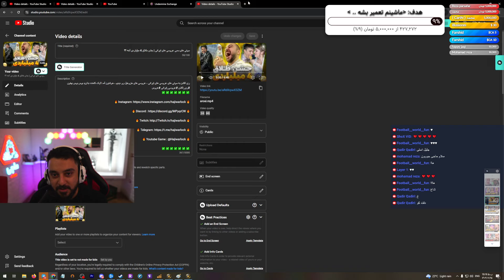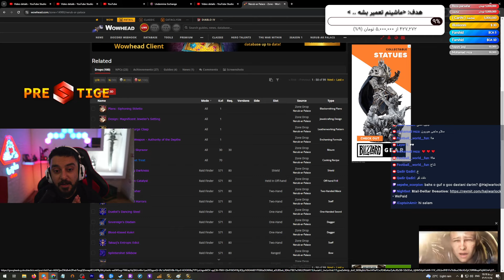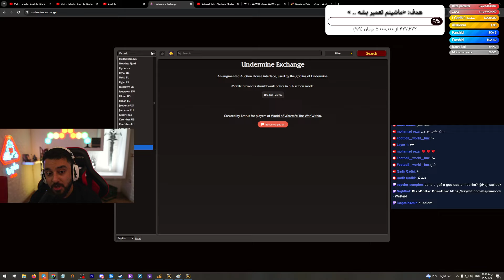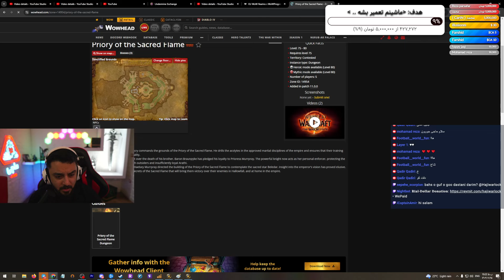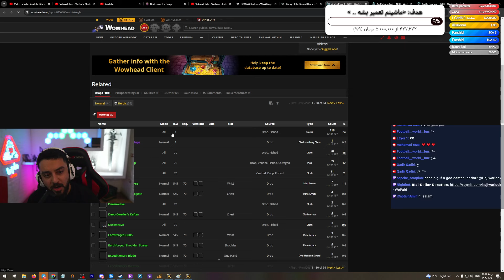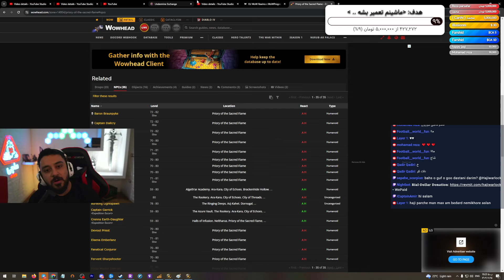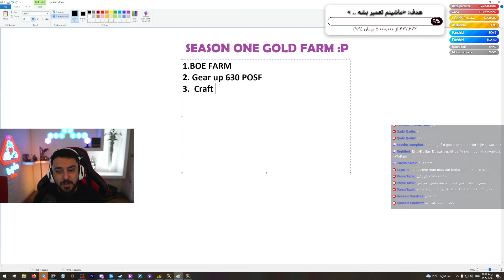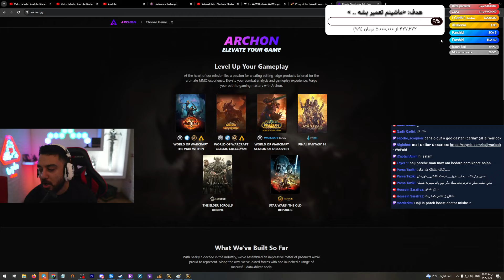آموزش فارم گلد سیزن اول وارویدین | اینطوری پول دربیار !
من حاجی وارلاکم و استریمر یوتوبر ورلد اف وارکرفت هستم ، آموزش های بازی وارکرافت کلاسیک نسخه اصلی واروردین میدم ، داستان وارکرفت ، شخصیت ها مثل لیچ کینگ ، ایلیدان ، و همچنین بازی دوتا1 و دوتا2 رو پلی میدم ، کلی هم ری اکشن به سینماتیک های گیم دارم و میتونید گیم پلی من از بازی وارکرافت رو تماشا کنید ، درضمن کلی آموزش درآمدزایی از بازی ورلد اف  وارکرفت دارم ، پلی لیست گیم های دیگر شامل بازی نیو ورلد ، لاست آرک ، دوتا2 ، لیگ اف لجندز و غیره هست
آموزش درآمدزایی ، فارم طلا ، فارم گلد از ورلد اف وارکرفت وارویدین ! داستان وارکرافت وارکرفت کلاسیک ،